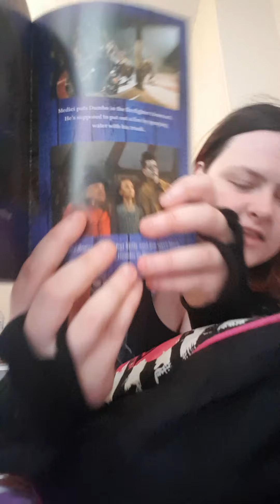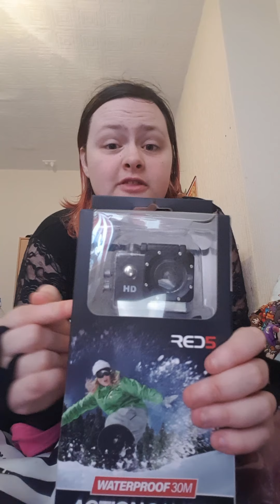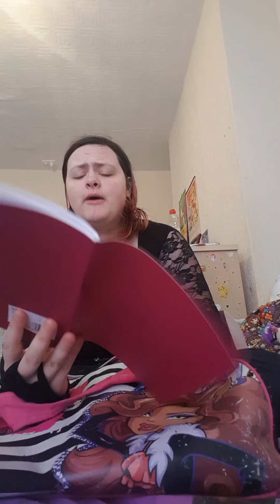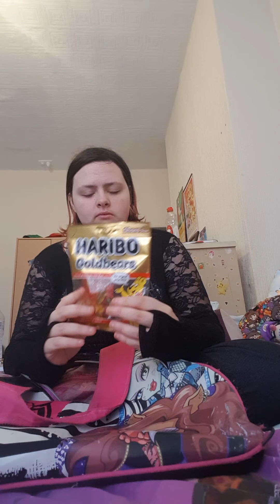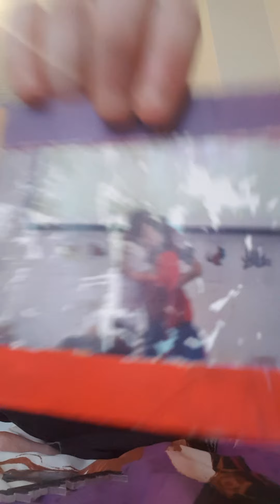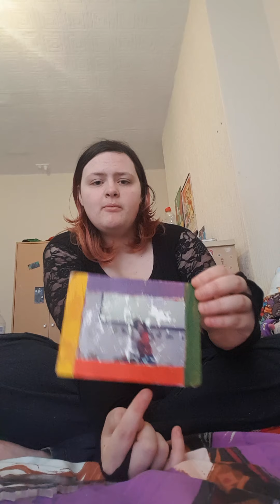Holiday bundle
Hey guys.

So i have a holiday coming up and I thought I would share with you some of my holiday hand luggage.